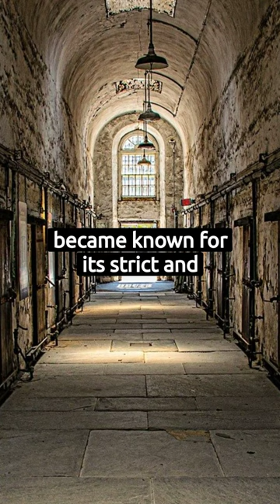Eastern State Penitentiary in Philadelphia, Pennsylvania